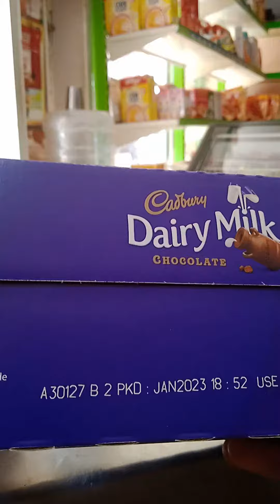Dairy Milk CHOCOLATE 🍫🍫🍫.